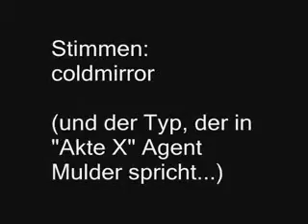Harry Potter und der geheime Pornokeller Teil 6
tribute to coldmirror-ich lad die videos nur hoch weil ihr account gesperrt wurde